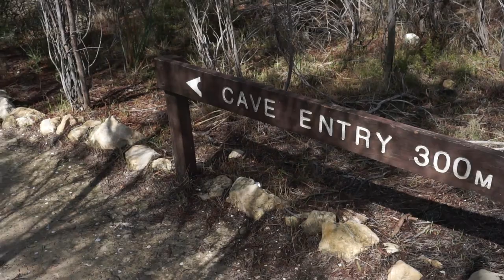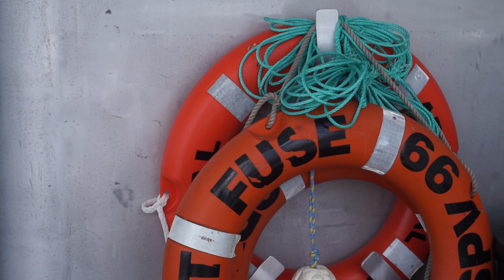Jurien Bay | Swimming with Sea Lions & The Pinnacles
*filmed wayyy before travel restrictions came into place

Hey y'all!
This is the start of us starting to head North along the WA coastline - a pretty exciting milestone for our trip.
We spend a few days at Sandy Cape Recreation Park just North of JurienBay. On the way, we stop in to The Pinnacles. While in Jurien Bay, we check out Stockyard Gully Cave - a 300m long cave and head down to Cervantes to swim with Sea Lions.

Cheers guys, Tia and Elliot